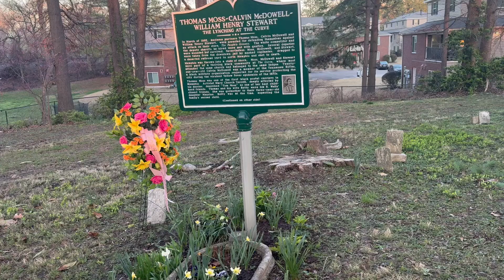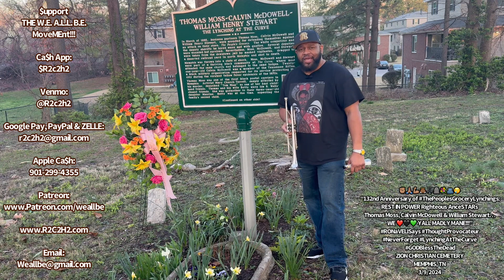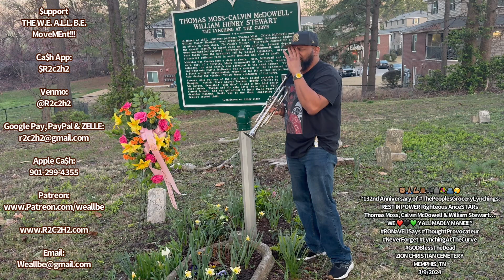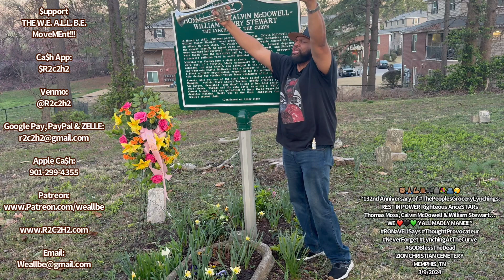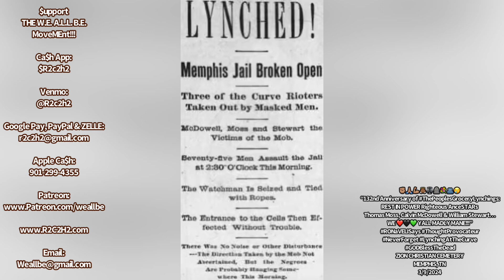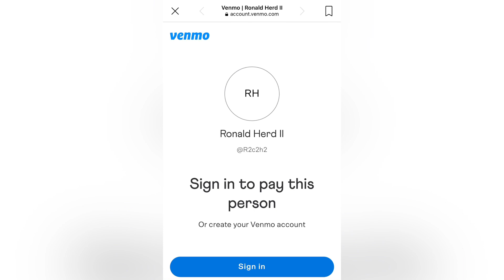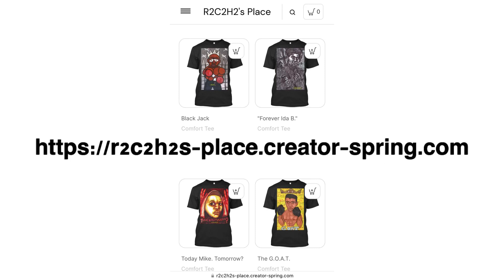132nd Anniversary of ThePeoplesGroceryLynchings: RIP Thomas Moss, Calvin McDowell & William Stewart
ZION CHRISTIAN CEMETERY
MEMPHIS, TN 3/9/2024

Even Ida B. WElls' GREat Granddaughter MichelleDuster Likes THE T-Shirt I Did Of THE Honorable Righteous Ancestor. FOREVERIDAB. Only $27. MOOR